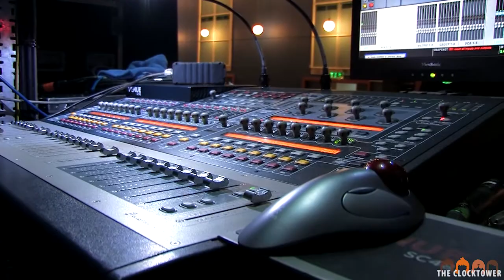The Clocktower - Sounds Like A Heartbeat 2014 edit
Video montage I shot of The Clocktower performing live at The Wulfrun Hall in their hometown Wolverhampton, a mixture of handheld & steadicam footage with a fast flow edit featuring behind the scenes and on stage.
Audio track Sounds Like Heart Beat taken direct from The Clocktower's debut CD - Days of Rosey Row.